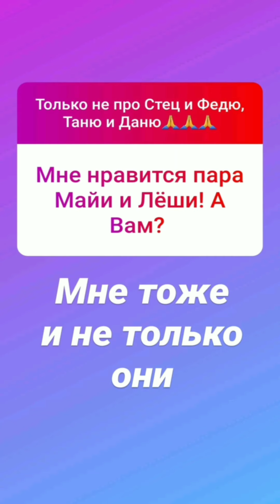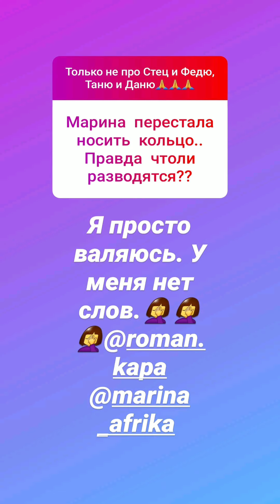Наталья Тиллаева (старший редактор) в сторис 06.02.2020. Вопрос-ответ.